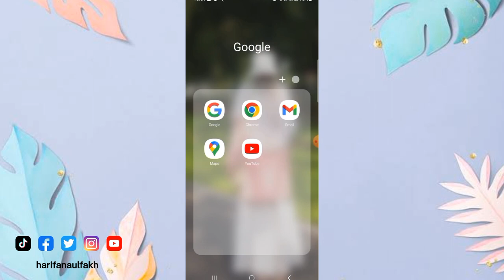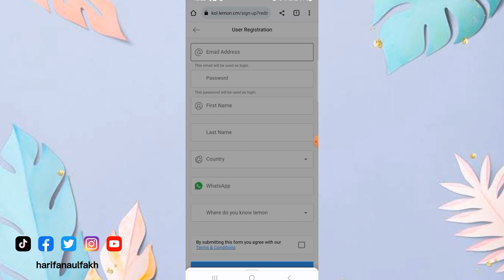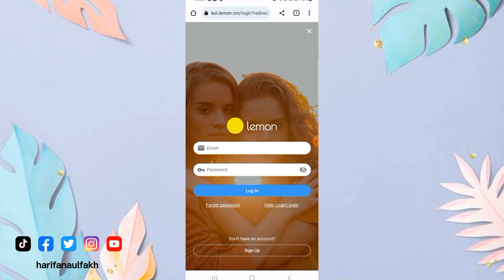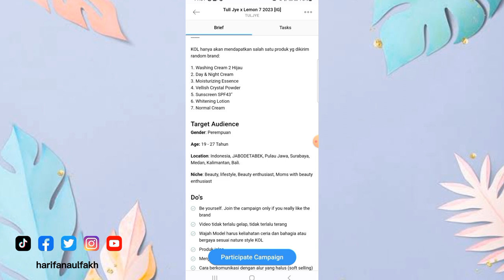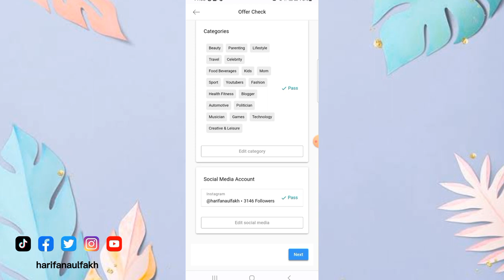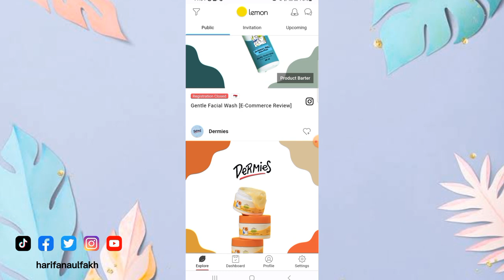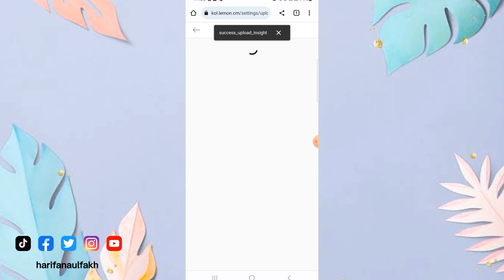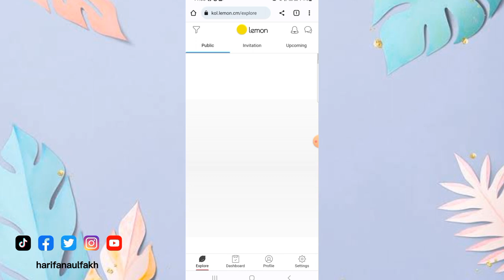JADI INFLUENCER LEMON GAK HARUS BANYAK FOLLOWERS!! INI RAHASIANYA!!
Hai balik lagi dengan ulping, teman-teman udah pada tau platform lemon? Nah disini ulping mau sharing tentang platform influencer for lemon yang bisa kita manfaatkan buat dapat penghasilan tambahan. Untuk itu simak videonya sampai selesai ya! Dan jangan lupa daftar dan jadi influenver lemon, raup cuan sebanyak-banyaknyaa 🫠
Thankyou so much for watching and i hope you enjoy this video.